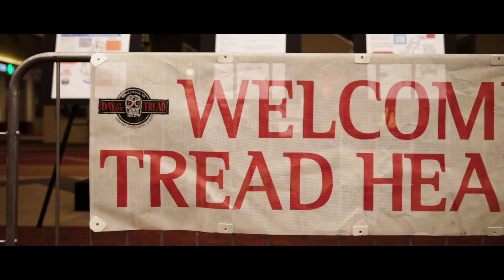Day of the Tread 2019